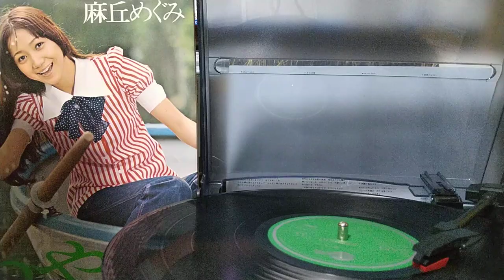さよならのブルース：ふたたび愛を／麻丘めぐみ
編曲：高田弘